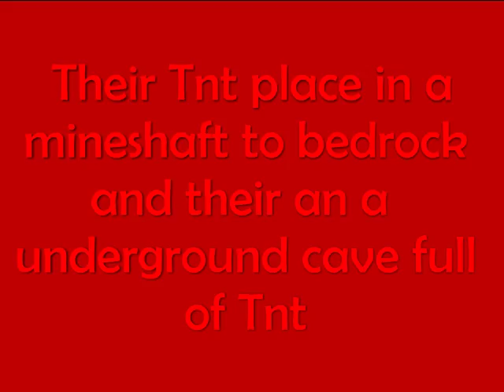Tnt explosion Minecraft